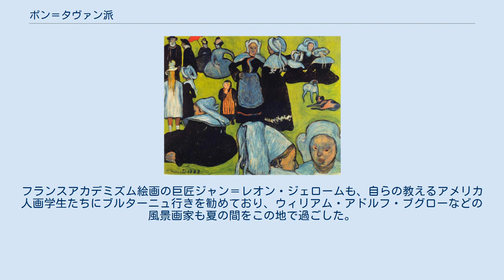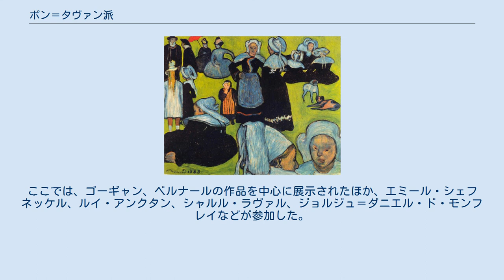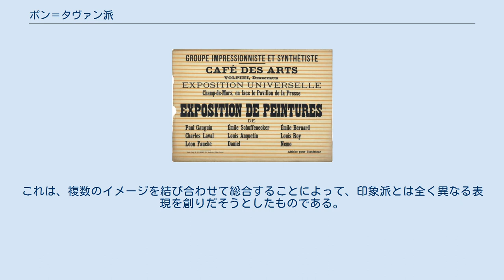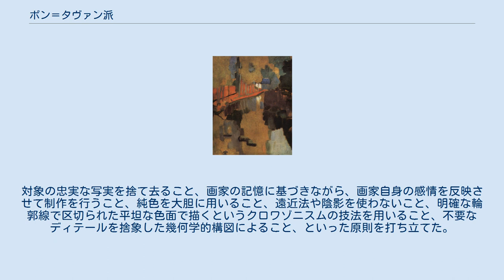ポン＝タヴァン派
ゴーギャン「ポン＝タヴァンの水車小屋」 ポン＝タヴァン派（ポン＝タヴァンは、フランス語: École de Pont-Aven）は、19世紀後半から20世紀初頭にかけてフランスのポン＝タヴァンで活動した芸術家たちのグループを指し、特に1880年代末から1890年代初めにかけてポン＝タヴァンにいたポール・ゴーギャンの影響を受けた芸術運動である。
大胆な純色の使用、象徴主義的な主題の選び方などが特徴である。
 ポン＝タヴァンは、フランス・ブルターニュのフィニステール県に属するコミューンであり、アヴァン川の大西洋河口から少し内陸に入ったところに位置する。
1862年にパリからカンペール行きの鉄道が開通すると、ブルターニュ地方への観光客が増え始めた。
1866年にはフィラデルフィアから来たアメリカ人画学生たちがこの地を訪れ、その後もアメリカやイギリス、フランス出身の画家たちが集まり始めた。
15年ほどのうちに、画家たちのコロニーは大きくなり、広く知られるようになった。
フランスアカデミズム絵画の巨匠ジャン＝レオン・ジェロームも、自らの教えるアメリカ人画学生たちにブルターニュ行きを勧めており、ウィリアム・アドルフ・ブグローなどの風景画家も夏の間をこの地で過ごした。
ある者は既存のアカデミズム絵画からの脱却を図るため、またある者はピークを過ぎた印象派を乗り越えるため、独自の言語（ブルトン語）、衣装、篤いカトリック信仰、口承などが残るブルターニュに新しい可能性を求めた。
 その中で傑出した画家が、ポール・ゴーギャンとエミール・ベルナールであった。
ゴーギャンは1886年7月に、ベルナールもやや遅れてその夏に、ポン＝タヴァンを訪れた。
ゴーギャンは、勤め先をやめて画業に専念することを決意し、パリの喧騒を避けて村の素朴な暮らしを求めていた。
ベルナールは、エミール・シェフネッケルの紹介でゴーギャンに会おうとしたのだが、この時はほとんど話をする機会がなかった。
 2人は、1888年にポン＝タヴァンで本格的な再会を果たした。
ベルナールは「草地のブルターニュの女たち」を制作し、これをゴーギャンにも見せた。
ゴーギャンの「説教の後の幻影」はこの絵をもとに発想されたものとも言われる。
ベルナール自身は、綜合主義のアプローチを最初にとったのはゴーギャンではなく自分だと主張している。
 カフェ・ヴォルピーニで開かれた「印象主義および綜合主義グループ」展のポスター。
 ポン＝タヴァン派のグループは、1889年、パリ万国博覧会の会場の一隅にあるカフェ・ヴォルピーニで、「印象主義および綜合主義グループ」と自称する展覧会（ヴォルピーニ展）を開いた。
ここでは、ゴーギャン、ベルナールの作品を中心に展示されたほか、エミール・シェフネッケル、ルイ・アンクタン、シャルル・ラヴァル、ジョルジュ＝ダニエル・ド・モンフレイなどが参加した。
印象主義を名乗ってはいたが、内容はむしろ反印象主義的な、総合主義のマニフェストを宣言するものであった。
 この頃には、ポン＝タヴァンの村もごみごみした場所になってしまっていたため、ゴーギャンは1889年、数キロメートル東に離れたル・プルドゥ（現在のクロアール＝カルノエ）の村に制作場所を求め、そこで1889年から1890年にかけての冬を過ごした。
 ゴーギャンとともにポン＝タヴァン、その後ル・プルドゥで制作を行った画家たちには、シャルル・フィリジェ、メイエル・デ・ハーン、シャルル・ラヴァル、ロドリック・オコナー、エミール・シェフネッケル、アルマン・セガン、ウラディスラウ・スレヴィンスキーらがいる。
ゴーギャンは、1891年の最初のタヒチへの航海を終えてから、1894年に最後にポン＝タヴァンを訪れ、これらの仲間たちと過ごしている。
 しかし、精神的中心であったゴーギャンがタヒチに渡った後は、グループの活動には、見るべきものはない。
 ゴーギャンとベルナールによってポン＝タヴァンで生み出されたスタイルは、綜合主義と呼ばれる。
これは、複数のイメージを結び合わせて総合することによって、印象派とは全く異なる表現を創りだそうとしたものである。
対象の忠実な写実を捨て去ること、画家の記憶に基づきながら、画家自身の感情を反映させて制作を行うこと、純色を大胆に用いること、遠近法や陰影を使わないこと、明確な輪郭線で区切られた平坦な色面で描くというクロワゾニスムの技法を用いること、不要なディテールを捨象した幾何学的構図によること、といった原則を打ち立てた。